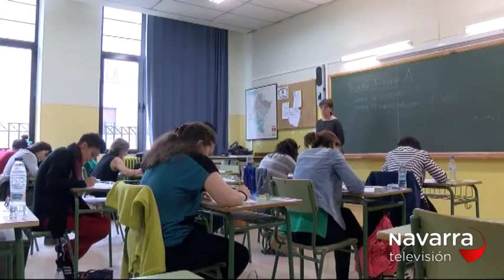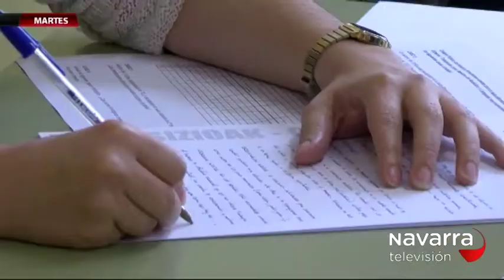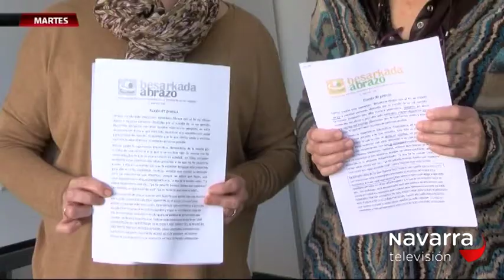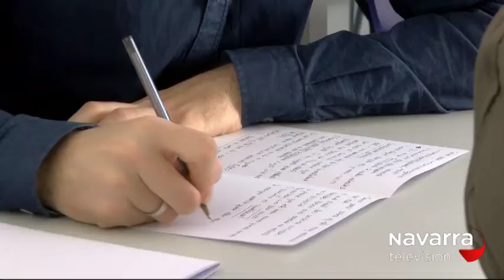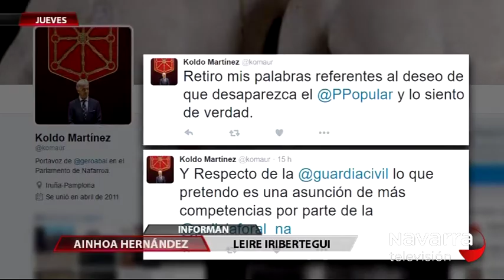7 Días 19/11/2016